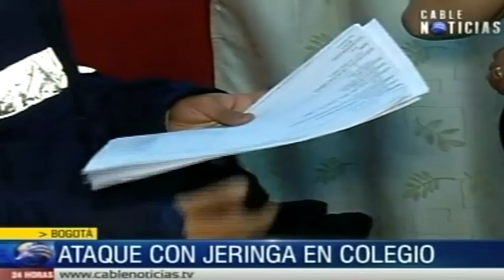Menor ataca a compañero con una jeringa contaminada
Un nuevo caso de violencia entre menores de edad se conoció en las últimas horas en Bogotá, pero este hecho podría tener consecuencias lamentables.